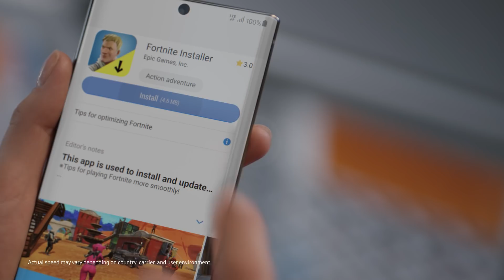Galaxy Note10 Official Film: In-Flight Entertainment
We're all about "work" productivity. That's what the GalaxyNote10 is made for. For more updates, follow @SamsungMalaysia